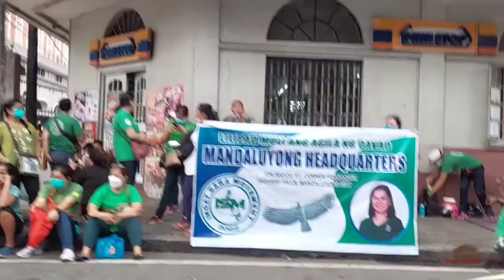Agila ng Davao nasa Intramuros